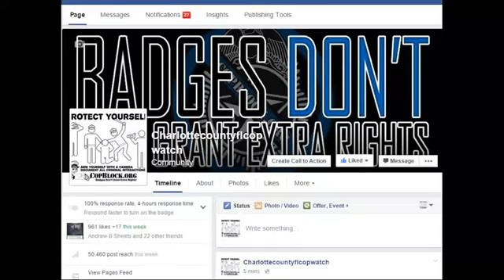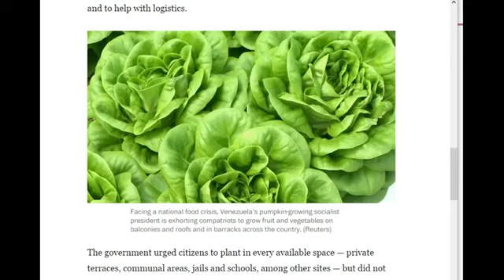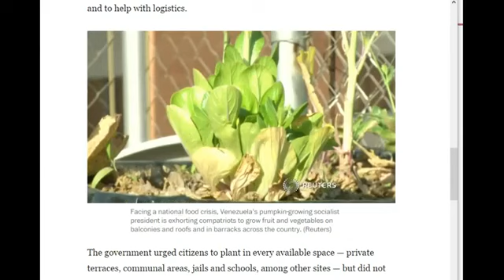SOCIALIST Venezuela TOLD hungry city dwellers 2 grow their own food,BECAUSE THEY RUINED THE ECONOMY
LEOAFFAIRS,
NORTH PORT,FLORIDA,POLICE,
sheriff,corruption,charlotte County,
florida,cop,police,pastor,stalking,COPWA­­TCH,COPBLOCK,